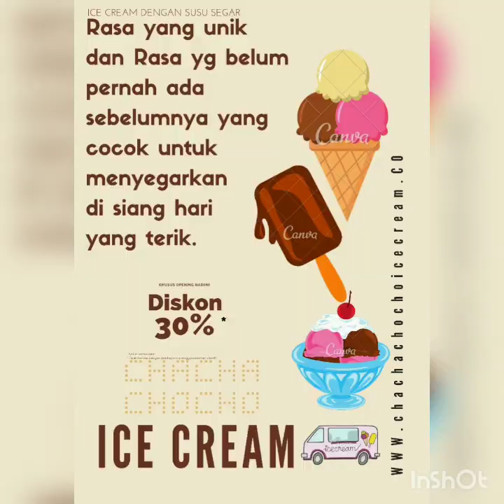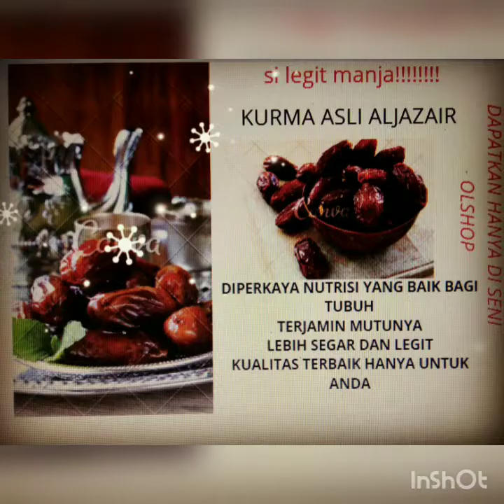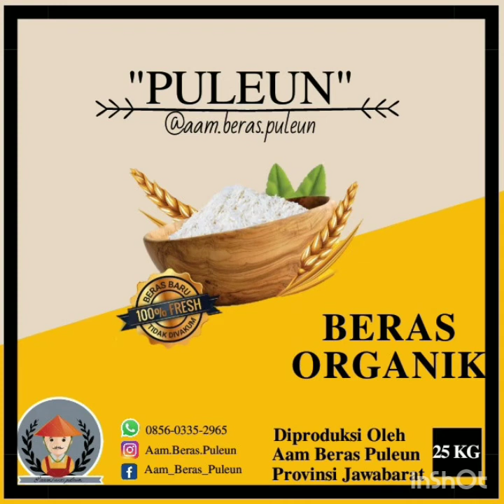Desain Iklan & Promosi - Mahasiswa FE Unibba 2020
Tugas mata kuliah kewirausahaan mahasiswa

Bisnis